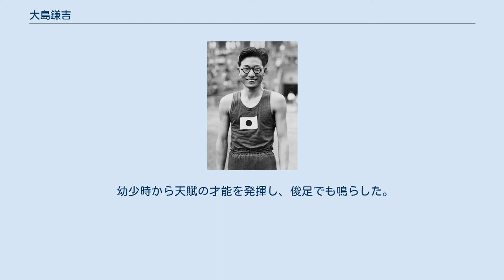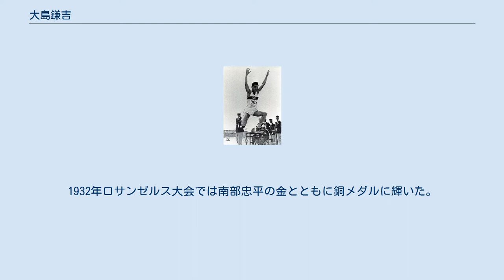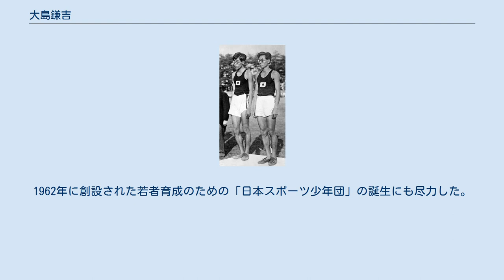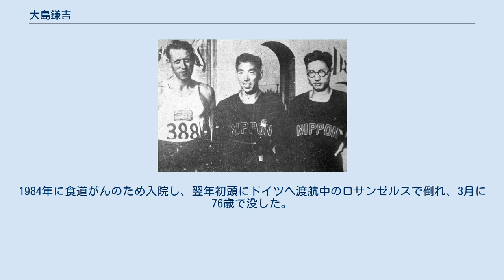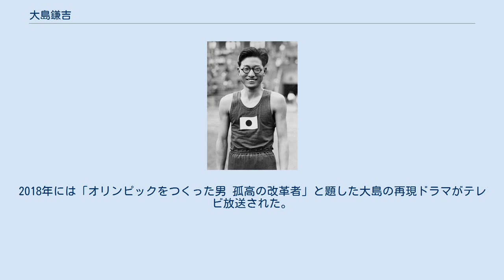大島鎌吉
大島鎌吉 1932年 大島鎌吉（右端）。
ロス五輪三段跳び金の南部忠平、銀のスベンソンと。
1932年 原田正夫（左）と。
1934年。
甲子園で開催された日米対抗陸上大会にて。
1位の大島、2位の原田ともに世界新記録を出した 大島 鎌吉（おおしま けんきち、1908年11月10日 - 1985年3月30日）は、日本の陸上競技選手。
ロサンゼルスオリンピック銅メダリスト。
元三段跳世界記録保持者、元大阪体育大学副学長、大阪体育大学名誉教授。
日本オリンピック委員会名誉委員を務めた。
関西大学卒業。
 幼少時から天賦の才能を発揮し、俊足でも鳴らした。
1932年に行われたロサンゼルスオリンピック陸上男子三段跳に出場、金メダル獲得が期待されたが直前に選手村宿舎のガス風呂の爆発により大やけどを負うアクシデントに遭い、大島も最悪のコンディションで大会に臨むこととなった。
しかし、大島は持ち前の地力を発揮すると、15m12cmを飛んで3位に入り銅メダルを獲得した。
4年後の1936年、ベルリンオリンピックでも有望視されたが15m07cmで6位入賞を果たした。
だが、メダルには手が届かなかった。
 金沢市の手広く履物商を営む商家に生まれ、金沢商業学校（現・石川県立金沢商業高等学校）在学中に第四高等学校（現・金沢大学）主催の中等学校陸上競技大会の三段跳で優勝。
関西大学法律科に進学し、アムステルダム・オリンピック予選会を兼ねた全日本選手権で走幅跳2位、三段跳3位となるも選に漏れた（この時五輪選手に選ばれた織田幹雄は三段跳びで日本人初の金メダリストとなった）。
1932年ロサンゼルス大会では南部忠平の金とともに銅メダルに輝いた。
ロサンゼルスオリンピック出場により、広橋百合子と並んで石川県初のオリンピック選手となった。
 大学卒業後は1934年に大阪毎日新聞社へ入社、運動部記者として働く一方、15ｍ82の世界新記録を樹立。
主将として挑んだ1936年のベルリン大会では6位に終わったが、田島直人の金により日本は三段跳で3連覇を達成した。
1939年には国際学生競技大会の日本選手団団長として渡欧、ドイツ、オーストリアを転戦中に第2次世界大戦が勃発し、選手団を帰国させたのち、自身は毎日新聞社の従軍記者としてドイツ戦線を取材、1945年5月のベルリン陥落を見届け、ポーランドの収容所を経て終戦直前に帰国、戦後は毎日新聞東京本社の政治部を経て運動部に配属され、日本のスポーツ界復興に尽力した。
日本スポーツ協会会長の平沼亮三とは旧知の仲で、国民体育大会の実現にも貢献し、1946年には平沼よりJOC設立のための幹事に任命され、アマチュア選手の倫理規定「スポーツマン綱領」の起草にたずさわり、1959年にはJOC委員に選出された。
ドイツ仕込みの科学トレーニング理論の重要性を説き、「スポーツ科学研究グループ」を発足させて自ら座長となり、スポーツ指導者や大学教授らと研究を重ねた。
1962年に創設された若者育成のための「日本スポーツ少年団」の誕生にも尽力した。
 1964年東京五輪招致にも貢献し、日本体育協会東京オリンピック選手強化対策本部長と日本選手団の団長を務め、金メダル獲得16個の実績を残したことから「東京オリンピックをつくった男」と呼ばれた。
新聞社を定年退職し、1965年には自らその創立に奔走した大阪体育大学副学長に就任（のちに同大学名誉教授）。
1980年モスクワ五輪ボイコット論争の際には、絶対参加を訴える大島声明を発表、1982年には、日本人初のハンス・ハインリッヒ・ジーフェルト賞（1930年代に活躍したドイツの十種競技選手ジーフェルトを記念してドイツオリンピアン協会が1971年に設置した賞で、世界のスポーツに貢献した人に毎年与えられる）を、1985年には国際オリンピック委員会よりオリンピック・オーダー銀章を受賞した。
 陸上界きっての理論派として知られ、ドイツ語が堪能だった。
訳書も多い。
引退後は指導者としても力を発揮し、最新鋭のトレーニングをいち早く取り入れるなど日本陸上界の近代化に大きな役割を果たした。
1984年に食道がんのため入院し、翌年初頭にドイツへ渡航中のロサンゼルスで倒れ、3月に76歳で没した。
経...